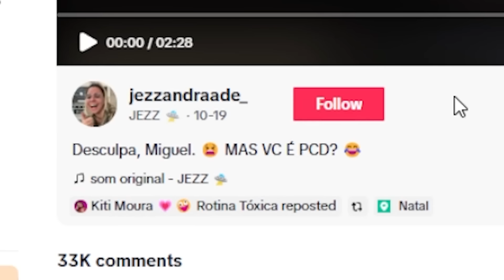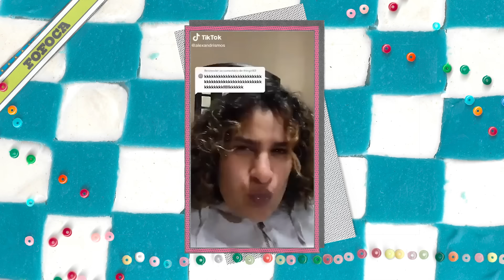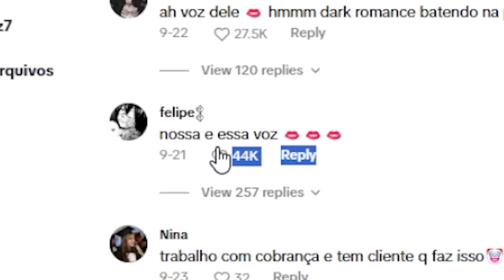ela deu golpe no golpista kkkk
quem comprou? QUEM COMPROU?! CANCELE, CANCELE, CANCELE, CANCELE!

oi! esse é o canal de cortes do Matando Matheus a Grito 🤠